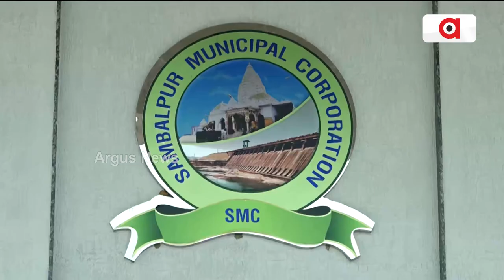ମହାନଗର ନିଗମରେ ସଫେଇ ନାଁଥି ବଡ଼ ଦୁର୍ନୀତି || SMC || Corruption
ସମ୍ବଲପୁର ମହାନଗର ନିଗମରେ ବଡ଼ ଦୁର୍ନୀତି। ସଫେଇ ଲାଗିର୍ ମାସକେ ଖର୍ଚ୍ଚା ହେଉଛେ ୩ କୋଟି ଟଁକା, ହେଲେ ସଫେଇ ନାଇଁହେଇ କି ପଡ଼ିରହିଛେ ଗଦା ଗଦା ମଏଲା । ଦାୟିତ୍ବନେ ଥିବାର୍ ଠିକା ସଂସ୍ଥା ନାଁଥି ବଡ଼ ଦୁର୍ନୀତିର୍ ଅଭିଯୋଗ।
ArgusNews GarbageHouse SambalpurmuncipalCorportion nodevelopment OdishaNews Argus News is Odisha's fastest-growing news channel having its presence on satellite TV and various web platforms. Watch the latest news updates LIVE on matters related to education & employment, health & wellness, politics, sports, business, entertainment, and more. Argus News is setting new standards for journalism through its differentiated programming, philosophy, and tagline 'Satyara Sandhana'.